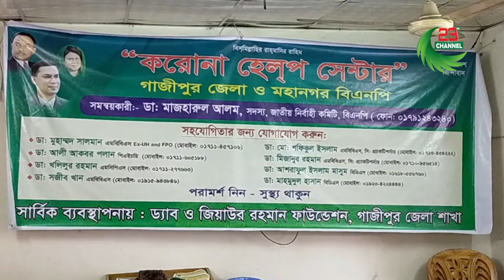গাজীপুর জেলা ও মহানগর বিএনপির 'করোনা' হেল্প সেন্টার উদ্ধোধন | Channel 23 News